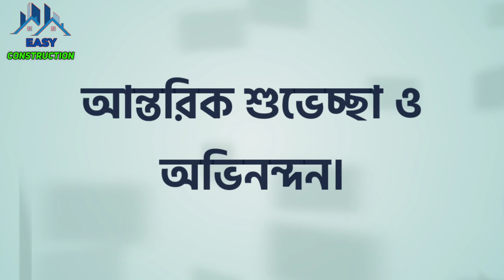মাত্র 2 লক্ষ 70 হাজার টাকায়|দোতলা ফাউন্ডেশন বাড়ির ষোলটি কলাম দাঁড় করিয়ে ফেলুন |বিস্তারিত ভিডিওতে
👉Easy Construction চ্যানেলের পক্ষ থেকে আন্তরিক শুভেচ্ছা ও অভিনন্দন। 🌷🌷
প্রিয়,,, বন্ধুরা আজকে আমি আপনাদের মাঝে নতুন আরেকটি ভিডিও নিয়ে হাজির হলাম আজকের ভিডিও টপিকটা হল কিভাবে 4বেডরুম 3টয়লেট 1কিচেন 4বারান্দা ড্রইং ডাইনিং দিয়ে অসাধারন একটি বাড়ি করবেন বিস্তারিত ভিডিওতে আলোচনা করেছি আশা করি ভিডিওটি আপনাদের অনেক উপকারে আসবে।

🏤 আমি ইঞ্জিনিয়ার মাসুদ বাড়ির ড্রইং ডিজাইনের কাজ করে থাকি , আপনারা চাইলে আমাকে দিয়ে আপনাদের বাড়ির ড্রইং ডিজাইনে কাজগুলো করাতে পারেন।

আমাদের চ্যানেলে আরো অনেক ডিজাইনের বাড়ির🎥 ভিডিও দেওয়া আছে , সেখান থেকে যে কোন একটি বাড়ি পছন্দ করে আপনাদের বাড়িটি সেভাবে করতে পারেন ধন্যবাদ।

আপনারা চাইলে আমাদের চ্যানেলটি ভিজিট করতে পারেন।

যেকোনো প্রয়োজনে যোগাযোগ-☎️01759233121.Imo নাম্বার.